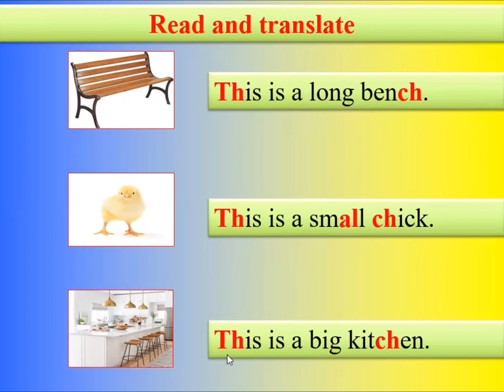Reading Time “ch”